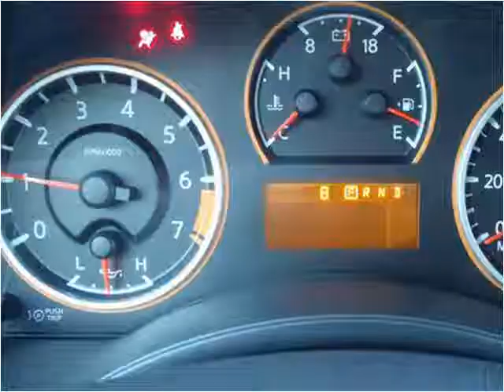2012 Nissan Armada New Cars Charleston SC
This 2012 Nissan Armada is available from Hudson Nissan.